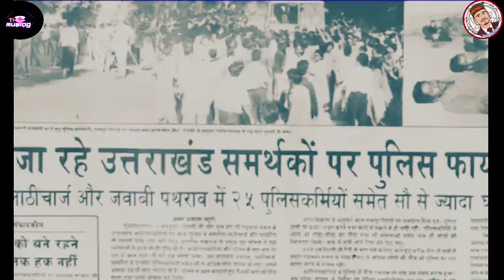Lehar Kothiyal | COL. KOTHIYAL | 21 साल की दुर्दशा को 21 महीने में ठीक कर देंगे | KEJRIWAL SAY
उत्तराखंड की जनता ने जिस सपने से एक अलग राज्य का निर्माण किया था अब उस सपने को साकार करने का वक़्त आ गया है।
This channel related to
Traveling ,Blogging,Exploring,Devotional,News, Meditation.
In this channel we have some playlists. like devotional, NEWS, people/blogs, meditation. etc.
OuR MoTo is reach everything to every person.
Whether it is Entertainment, Knowledge, News, Knowing about New place,& Hidden places still wherever people didn't go only local people know about.

promotor
Ranjeet Patel
Editor& Director
Sunil Singh